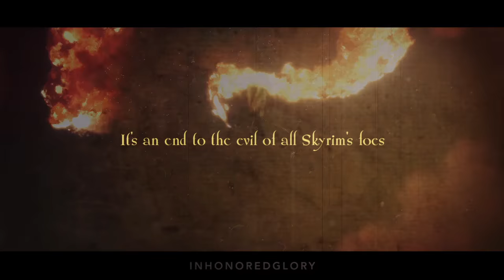hiccup haddock iii ϟ DRAGONBORN [HBD NF95!]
❝ Our Hero, our Hero, claims a warrior's heart –– ❞

Oh gosh NF95!!! It's your birthday already! (almost missed posting this aah) You've had an exciting year, with that trip to Scotland and all the new things you've learned and done. I'm so incredibly happy for you and I hope your special day went off spectacularly! You've been a very special friend and one of my fave people I met online in all these years. You're fun, honest, joyous, adventurous, and good, and I can't wait to see what else you do in life as you explore the world. Best wishes on your birthday, my friend! Try everything!

About the vid. First of all, I'm sorry this isn't really as personalized a vid as I've made before for you. I still (unfortunately) haven't seen Zootopia or you'd be sure I'd have vidded that for ya! Anyway, this one does feature a video game song, maybe that counts for something LOL. (tho I don't think you've played Skyrim...) The concept was one I was still inspired to do from a long time ago, Hiccup as the Dragonborn, all authoritative and mysterious. The mood pulls on major Cressida Cowell strings, plus the incredible growth he's experienced in HTTYD2. Chief Hiccup Haddock the Third, King of the Wilderwest. (Couldn't bring myself to read that last book yet, don't spoil it anyone haha!). The one sad section supposed to reflect the tragedy that classically is required for the forging of a Hero, and certainly definitive of Hiccup's arc. I hope you like it, hon, even if it's more about Hiccup than Toothless (oop).

Anyway, I hope your day was really special, theNightFuryfan95! I hope you've felt loved and appreciated. As always, I'll be praying for you and wishing you the best. ♥ Here's to good vibes going your way!